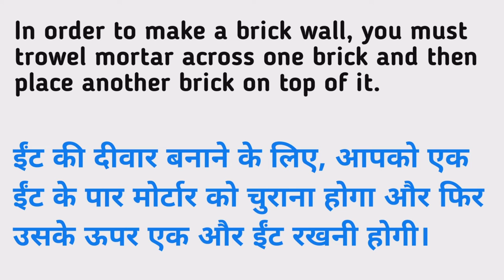Trowel meaning in hindi | Trowel Kya Matlab hota hai | Daily use English words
Nmskar Dosto Aaj is Video me Maine Aapko Trowel meening matlab kya hota hai bataenge.

Trowel meaning in hindi |
Trowel Kya Matlab hota hai |

I took some c ommon English words so watch this video till the end definitely you will learn something new.

Word meaning,
Daily life English words,
English Vocabulary,